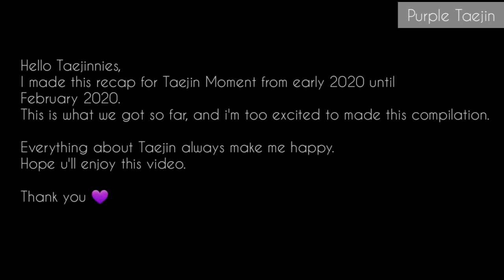200229 TAEJIN Moment - RECAP Moment until February 2020 [TaeJin - VJin - 뷔진 태진 ]